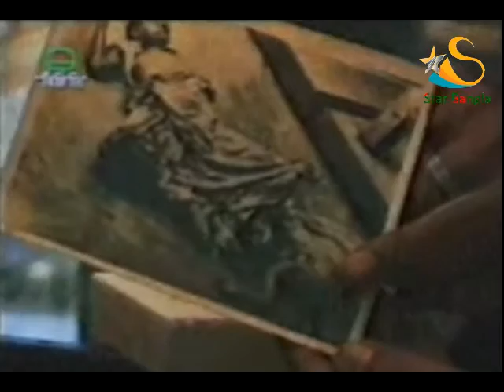Star Bangla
সৌজন্যে: বিটিভি